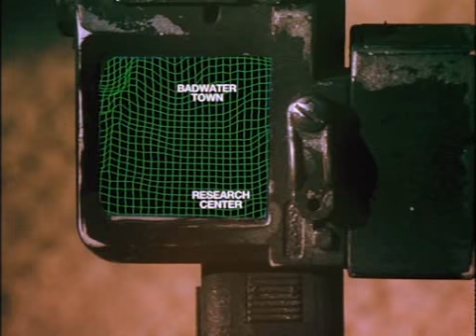Digital Man - Team runs into Mildred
An out-of-control robot is inadvertently set loose in a small community, and a crack squad of soldiers are sent to hunt it down. Gradually, the members of the squad begin to suspect that some of them are robots.

One of my favourite typical B-movies from 90's :) Too bad Donna Magnani turned out to be a cyborg, she sure was cuter than the lead female actress even with that short hair, great comedy addition by Susan Tyrrell as Mildred A. Hodges.
Sure brought back some old memories I had as a kid after all these years.

I am pretty sure this movie inspired to some level one of my favourite video games of all time: Fallout & Fallout 2. The metal armor and big guns surely must have a connection to this movie.